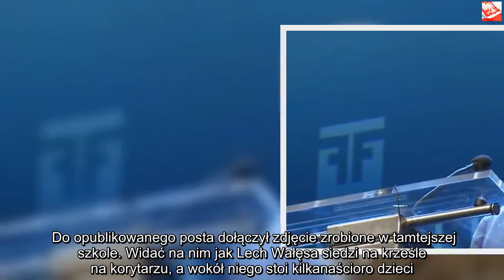Wałęsa opublikował zdjęcie z uczniami. Nie wpuszczono go do sali lekcyjnej | Powiększenie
Dzięki za oglądanie! Jeśli lubisz wideo, zdobądź je i udostępnij znajomym. Kliknij tutaj, Lech Wałęsa nie został dopuszczony do zajęć w sali lekcyjnej, w której miał spotkanie z uczniami. Były prezydent nie zamierzał odpuścić i zamienił korytarz w salę lekcyjną. Uwiecznił to na zdjęciu. Lech Wałęsa, jak powszechnie wiadomo jest człowiekiem o wielu talentach. Ostatnio postanowił wcielić się w role nauczyciela historii, podczas spotkania z uczniami jednej z gdańskich szkół podstawowych. Spotkanie z byłym prezydentem i laureatem pokojowej Nagrody Nobla z pewnością jest czymś o wiele bardziej wyniosłym niż zwykła szkolna lekcja. Wydawałoby się, że nie będzie najmniejszego problemu z organizacją miejsca na spotkanie. Jednak według słów Wałęsy nie został on potraktowany z szacunkiem należnym osobie, która w przeszłości piastowała tak ważne stanowisko. Nie mogąc w to uwierzyć, kazał zrobić sobie zdjęcie, które natychmiast opublikował na Twitterze.    Szkoła Podstawowa numer 21 w Gdańsku najwidoczniej wolała by edukacją historyczną zajął się nauczyciel historii, gdyż nie udostępniła sali lekcyjnej na zajęcia z byłym prezydentem.Lech Wałęsa oburzony Były działacz „Solidarności” nie kryje swojego oburzenia i niedowierzania w zaistniałą sytuację. – Przyszło mi spotkać się z młodzieżą ze Szkoły Podstawowej nr. 21 w Gdańsku na korytarzu. Lekcji prawdziwej historii Solidarności i Demokracji innego miejsca nie użyczono. Dobrze, że jeszcze „wiszę” na ścianie i nie zdążono mnie z niej usunąć w ramach „gumkowania” – napisał na Twitterze były prezydent Polski, odnosząc się do swojego portretu.  Do opublikowanego posta dołączył zdjęcie zrobione w tamtejszej szkole. Widać na nim jak Lech Wałęsa siedzi na krześle na korytarzu, a wokół niego stoi kilkanaścioro dzieci.Internauci reagują Zaistniała sytuacja wywołała podobne oburzenie u sympatyków Lecha Wałęsy, którzy zdecydowanie określili to jako „wstyd i hańba” dla dyrekcji. Posypało się wiele komentarzy na Facebooku z wyrazami niedowierzania, a także głosy wsparcia dla byłego prezydenta, chwalące jego czyny i schlebiające mu. Druga część internautów jak najbardziej przyznaje rację dyrekcji, twierdząc, że jeśli Lech Wałęsa ma uczyć młodzieży własnej wersji historii, nieznanej nikomu innemu to może lepiej się stało. W ostatnim czasie Lech Wałęsa jest bardzo aktywny w mediach społecznościowych. Nie omieszkał skomentować tak zwanych „taśm Kaczyńskiego”, sugerując, że to właśnie on wyrzucił z pracy braci Kaczyńskich (z którymi od dawna był w konflikcie), właśnie z tego powodu, który można odczytać na nagraniach.